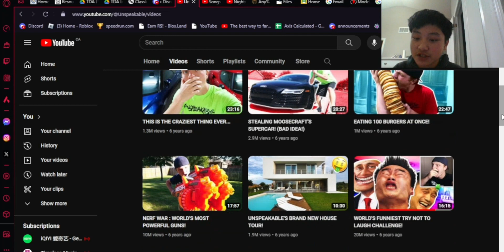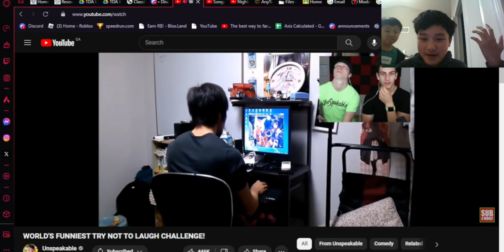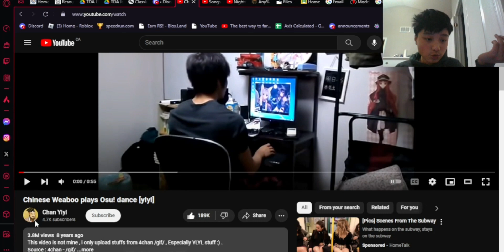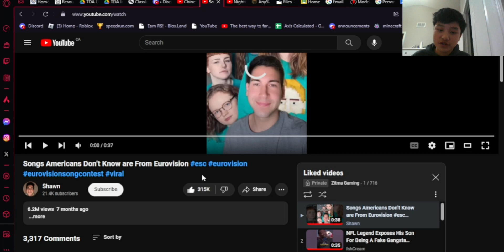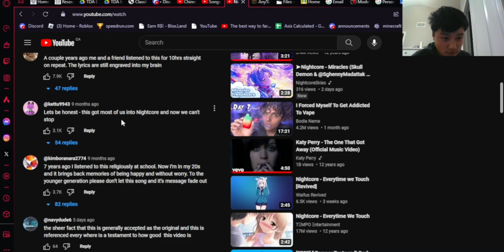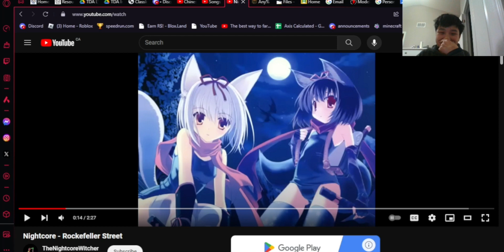After 6 years... I finally found it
2 chinese men, 1 computer, 1 video game

osu osugame osu news mrekk osu sst3w osu osu drama vinxis osu akolibed osu sst3w osu news worst hr player osu sst3w worst hr player vinxis akolibed akolibed banned akolibed banned twitch unspeakable unspeakableplays unspeakablegaming unspeakable vlogs unspeakable real life real life no swearing funniest challenge prank funny react parody pranks moments adventure no cursing family friendly vlog life crazy troll video laugh vlogs comedy craziest